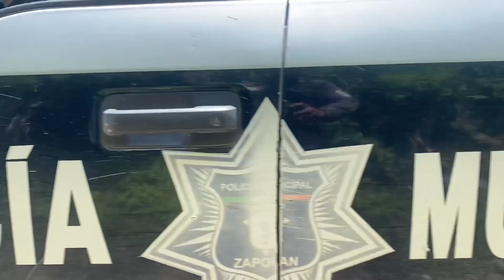Sin órganos, fue como localizaron el cadáver de un hombre en la colonia Lomas de la Primavera